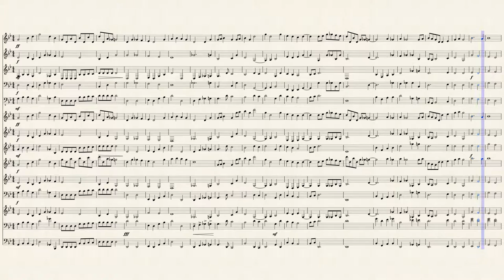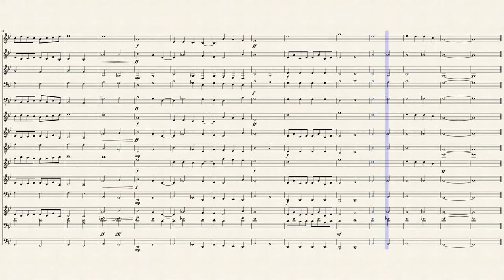Symphony No. 7 in G minor